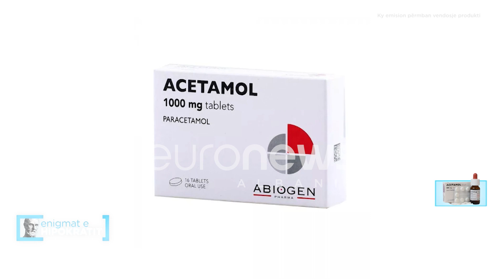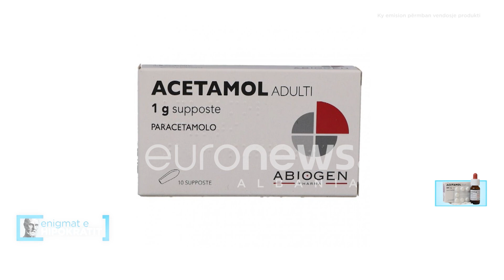Enigmat e Hipokratit - Virozë, Grip, Covid? Ilaçi i duhur! - 25 Shkurt 2023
Nga data 1 Tetor vjen emisioni më i ri në Euronews Albania @EnigmateHipokratit, një emision i dedikuar tërësisht shëndetit tonë.
Na ndiqni të shtunave, ora 17:00 nën drejtimin e @jonida.shehu